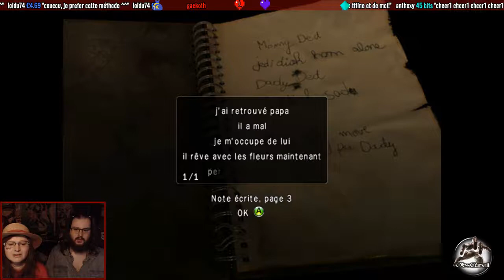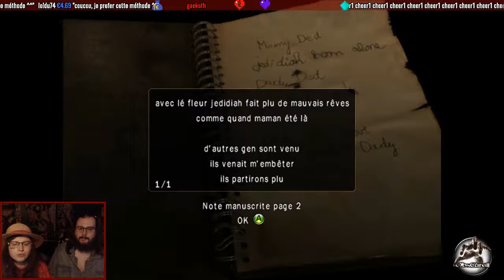Obscure 2 - Episode 17 - Une Laëti meilleure que Kinoa ?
Le Cosplay Horror Show continue !
Voici la suite de notre dernière session en live sur Obscure 2 avec Kin0a !

N'hésitez pas à rejoindre le Discord de la commu,
les lives et vidéos y sont aussi annoncés :

la solution pour être averti des lives est de suivre directement ma chaîne :
(n'hésitez pas à follow si vous voulez me soutenir)